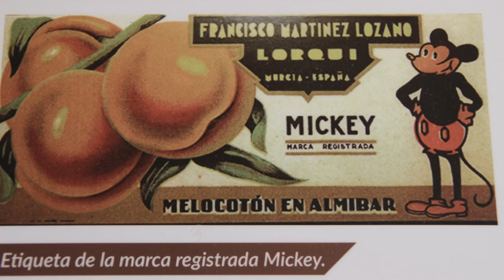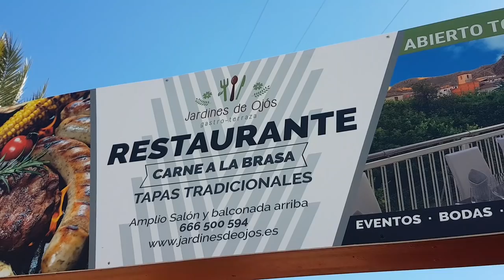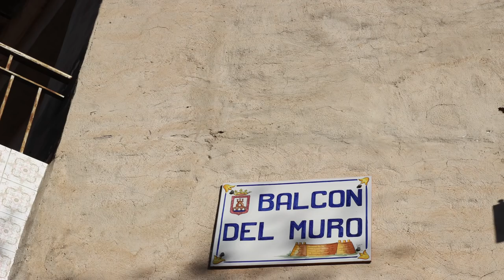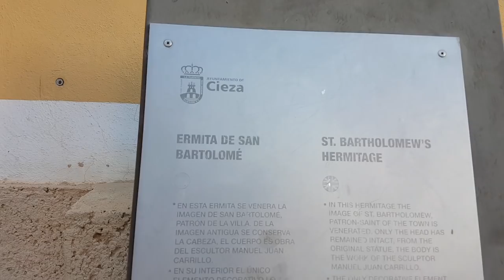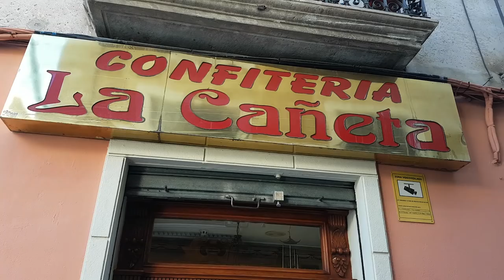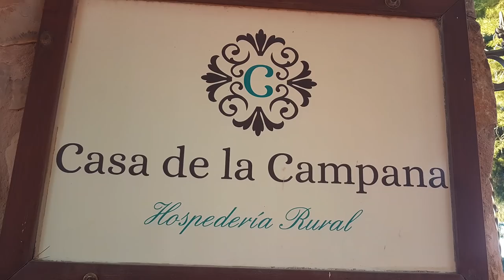¡La floración de Cieza!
¡Hola disfrutones!

En este video os mostraremos un ESPECTACULO UNICO, la FLORACION de los árboles frutales en CIEZA, Murcia.

No solo eso, sino que también os enseñaremos restaurantes, casas rurales y otras excursiones para disfrutar de esta maravillosa zona.

En el post que hemos subido a nuestra web os contamos todos los detalles: enlaces en los lugares de interés, restaurantes, las mejores fotos... Haz